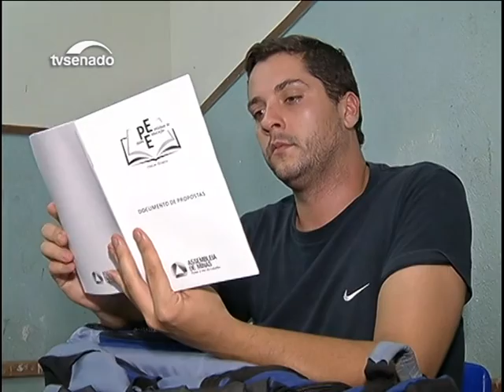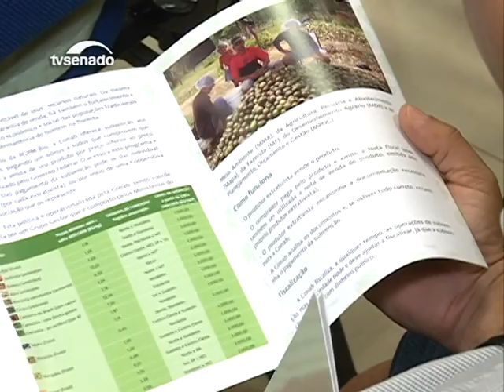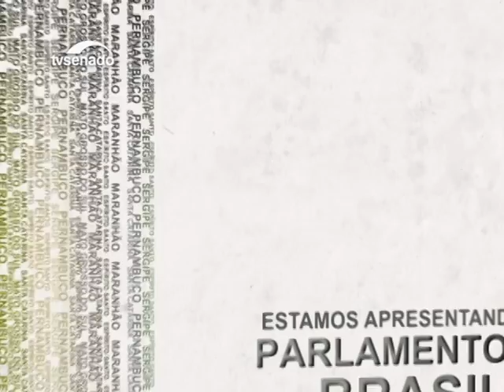As atividades produtivas dos detentos em Araraquara - Bloco 1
Um novo conceito de penitenciária em Araraquara (SP), onde os detentos estudam, trabalham e descobrem novos horizontes. Assembleia de Minas Gerais recolhe propostas para o Plano Estadual de Educação. Observatório no Senado abre uma nova frente no combate à violência contra a mulher.